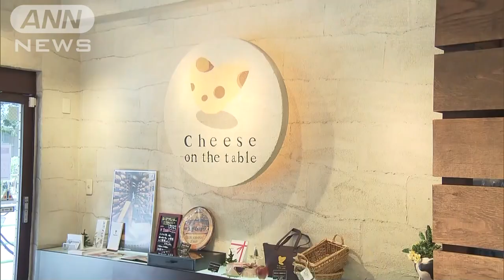チーズ消費量が過去最高 コロナ禍でも増加傾向(20/08/24)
国内のチーズの消費量が5年連続で過去最高を更新し、新型コロナウイルスの影響下でも増加傾向にあることが分かりました。

　2019年度のチーズ消費量は前の年より1.5％増加して、5年連続で過去最高を更新しました。今年度は新型コロナの影響で外出を控える傾向が強くなりましたが、「家飲み」でのおつまみや家庭での料理・お菓子作りの需要などから4月から6月で前の年より10％以上、支出額で約25％増えています。一方、国内の生産量は3年連続で減少していて、農水省は「鮮度を売りに付加価値化を進めたい」としています。